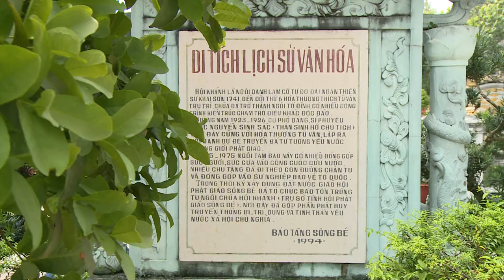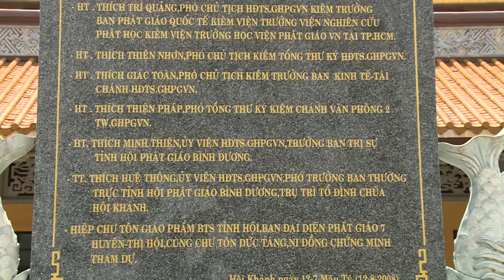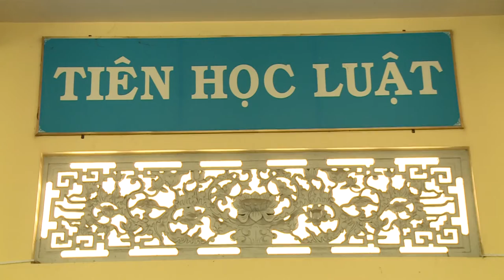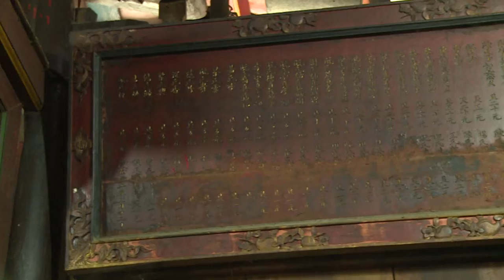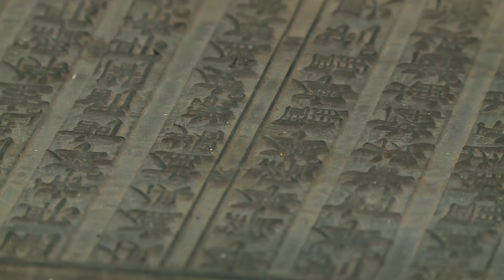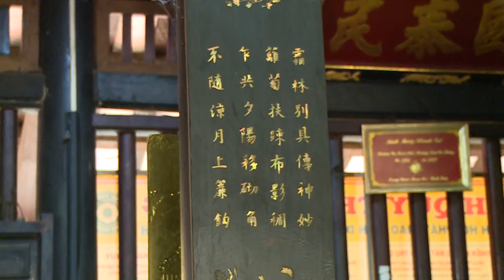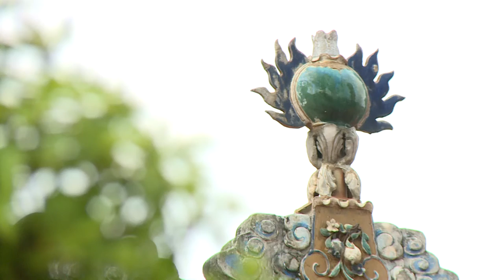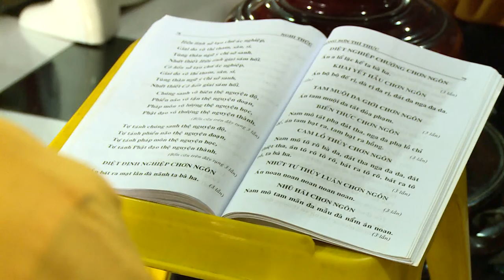Chùa Hội Khánh Bình Dương